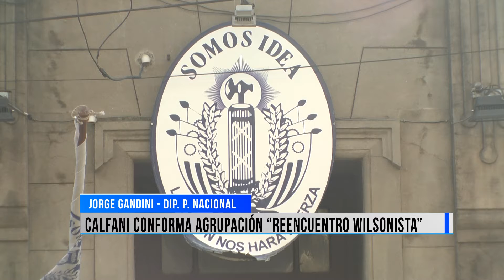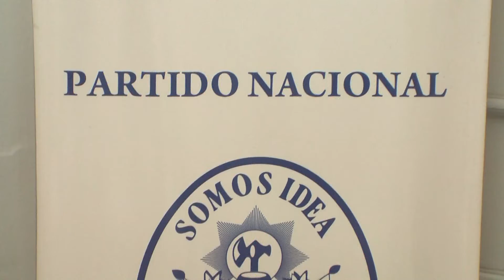Marisel Calfani presenta agrupación en el Partido Nacional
El diputado del Partido Nacional Jorge Gandini, visitó Salto para acompañar a Marisel Calfani -disidente del Partido Independiente- en la presentación de su integración a filas del Partido Nacional. Calfani formó su agrupación, se ajustó a los requisitos exigidos por el partido, obtuvo las firmas necesarias, esperando el aval del partido para luego obtener la autorización parlamentaria en la Corte Electoral.